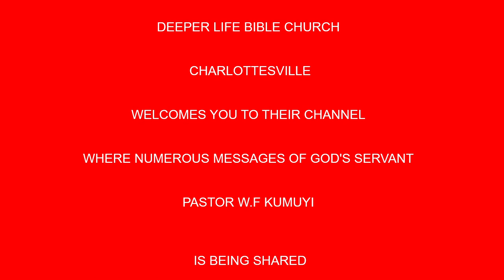Warning Concerning False Prophets In The Last Days BY PAS W F KUMUYI